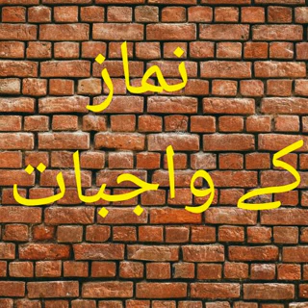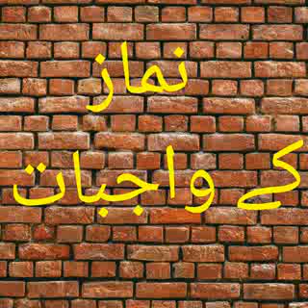Namaz k wajibat